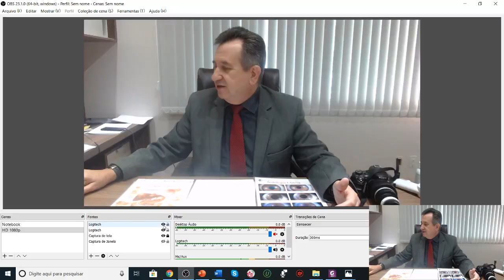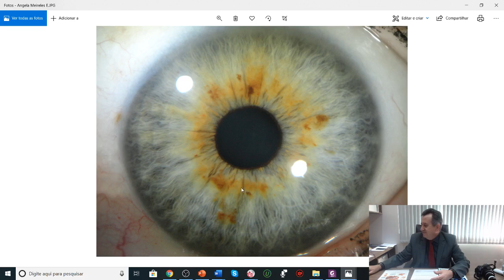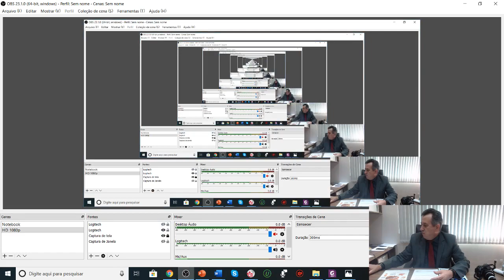NINGUÉM MERECE VIVER COM DOR